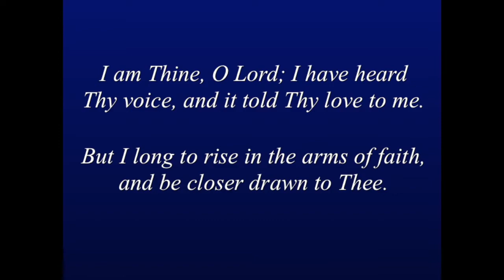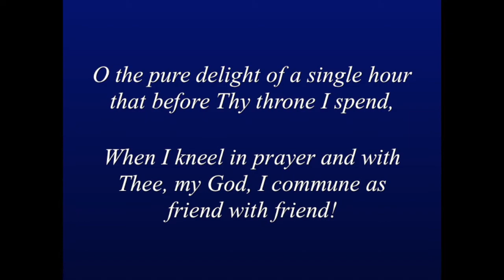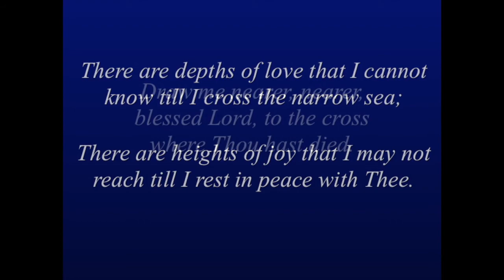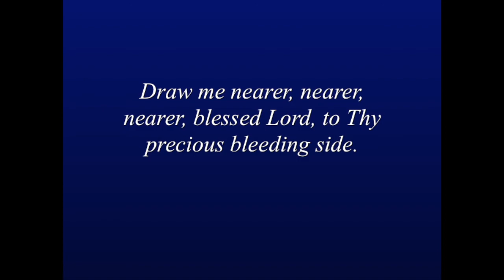I Am Thine, O Lord HD 1080p